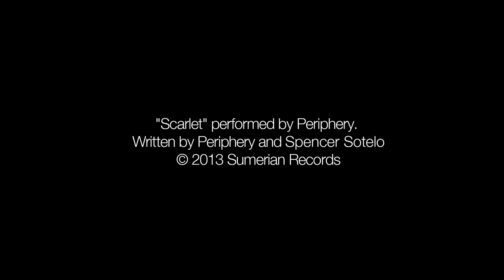Antoine Fadavi and the KAT kt2 Digital Drum Set (5)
KAT Digital Drums introduces the phenomenal Antoine Fadavi as he demonstrates the incredible level of performance you can expect from KAT Digital Drums.

Antoine is playing a KAT kt2 drum set, which features hundreds of high quality drum sounds, advanced adjustments, pre-programmed set-ups, versatile connectivity—all at a price that gets you started making music today!

"Scarlet" performed by Periphery.

Music written by Periphery. Lyrics written by Spencer Sotelo